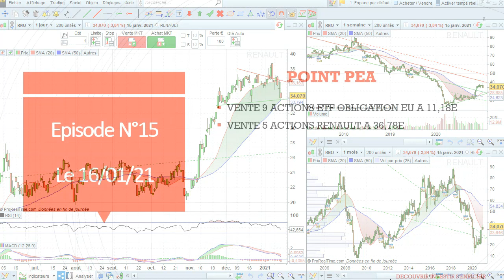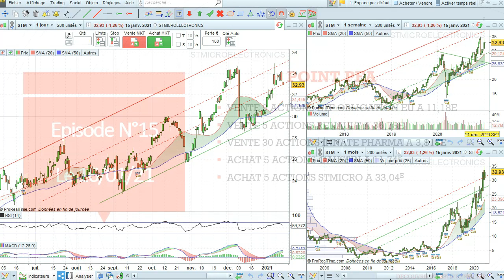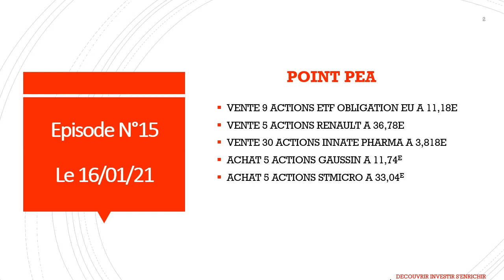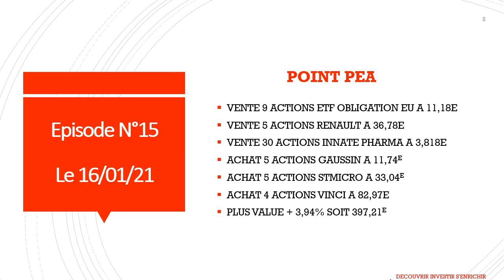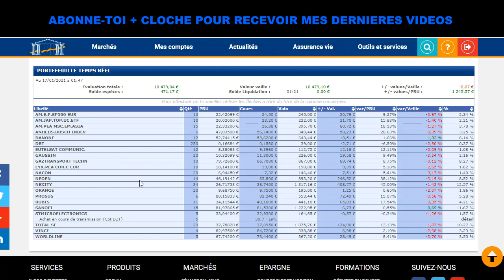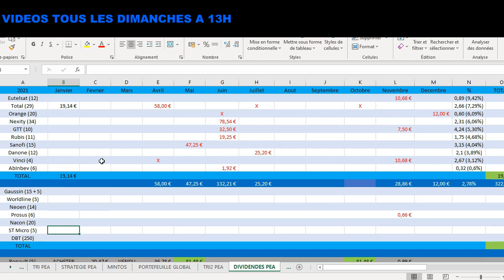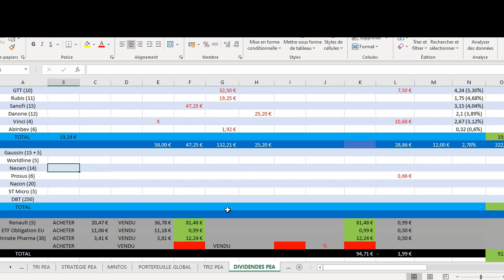Bourse: Mon portefeuille PEA N°15 + 2 Façons d'investir en bourse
Dans cette vidéo, nous allons voir 2 façons d'investir en bourse via le dividende avec Vinci et la revente avec Renault